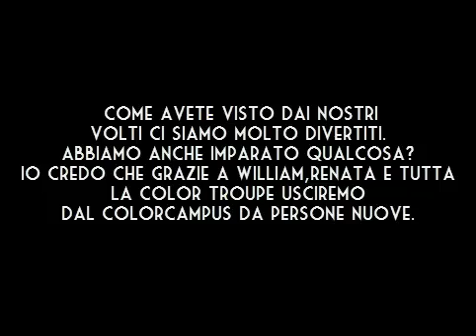Una giornata al COLORcampus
Video di Lorenzo D.S., James S., Michele F. realizzato per la COLORexperience del COLORcampus 2015, organizzato dalla Fondazione COLOR YOUR LIFE.